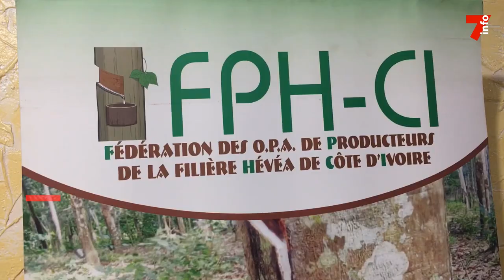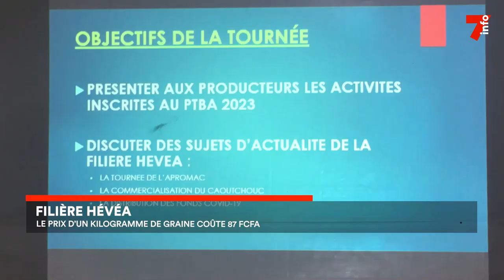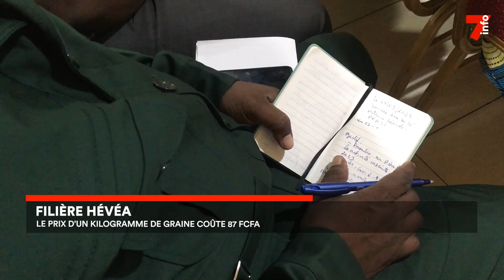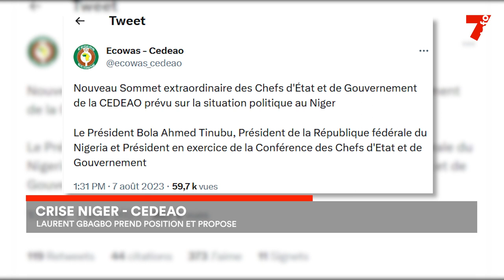Le 7 minutes du 8 août 2023 (édition du 19h)